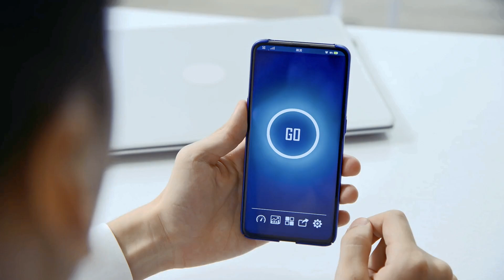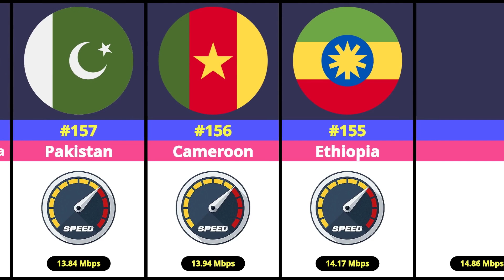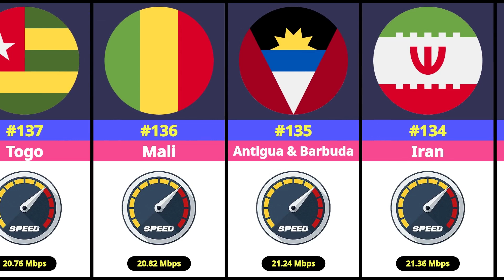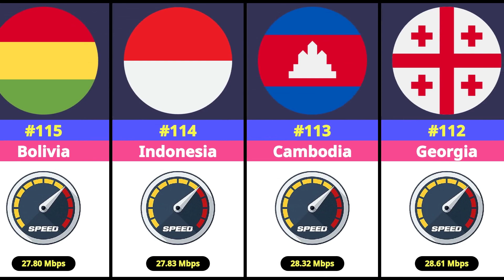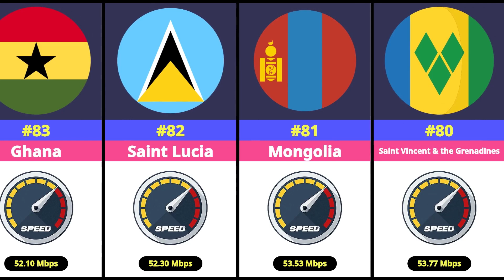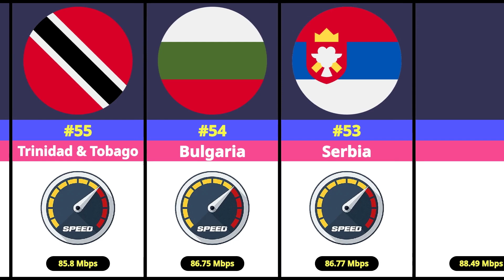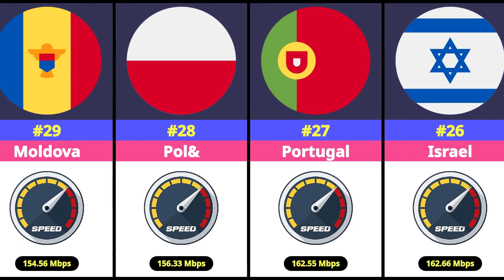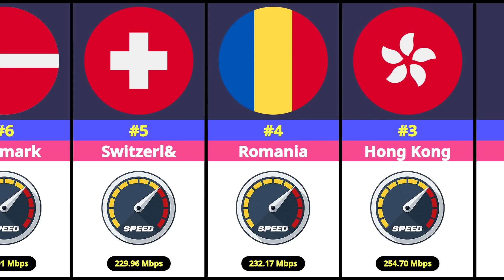World's Fastest Internet Speeds RANKED - 177 Countries Compared!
World's Fastest Internet Speeds RANKED: Grab your gadgets as we globe trot - from rural villages to bustling metros - to see where wireless waves win the worldwide speed test. Over 170 lands are up for review so you better brace for surprises galore.

Will favorites like France and South Korea retain their dominance downloading docs in seconds? Or might new kids on the connectivity block dethrone data dynasty veterans? Both mobile might and broadband beefiness will be put to the test!

From Asia to Africa, Europe to the Americas, streams stay steady or stumble based on billions invested or infrastructure issues. So trace terrain patterns for planetary patterns while peeking your place on the podium too.